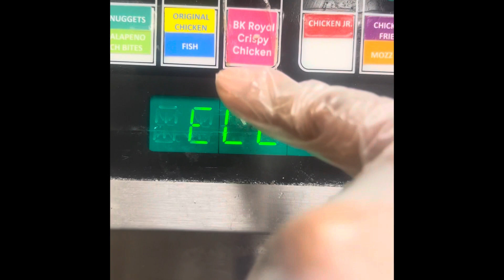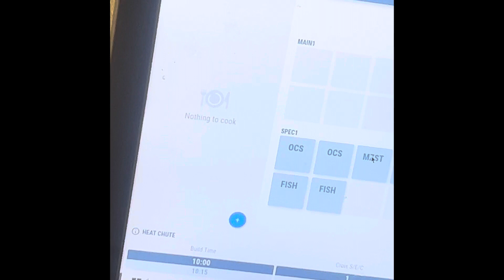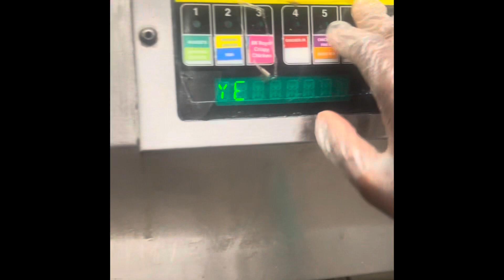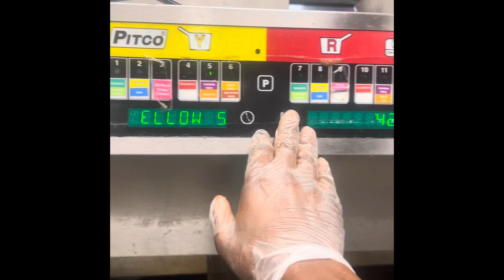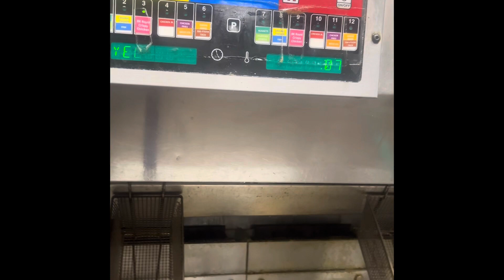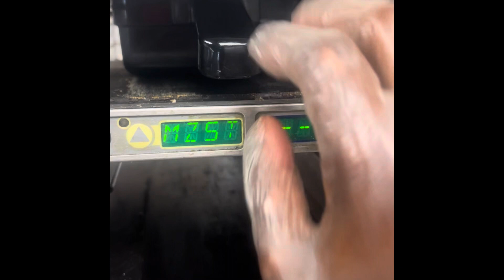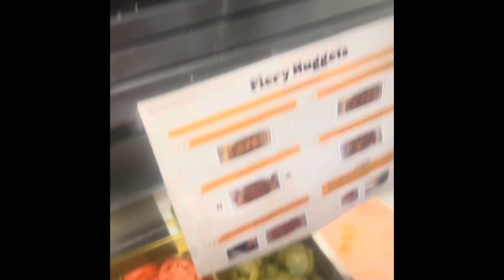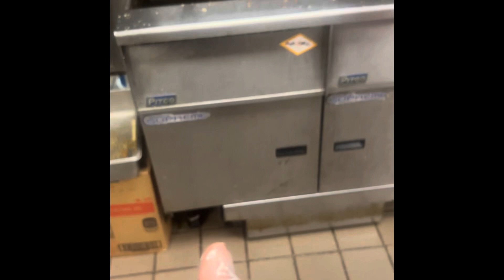Burger King lunch prep start to finish